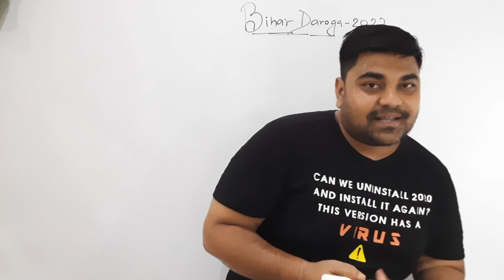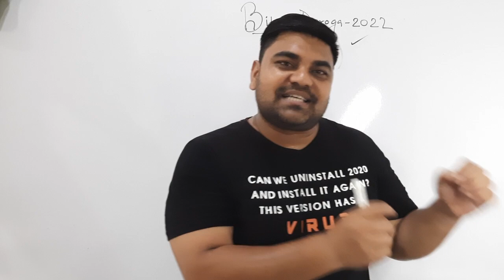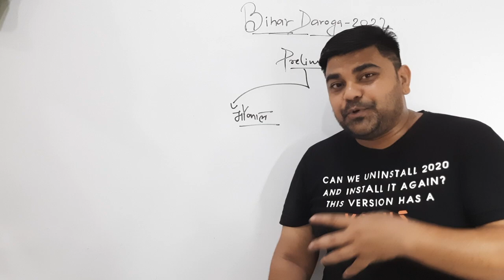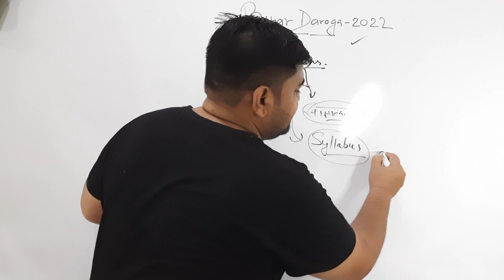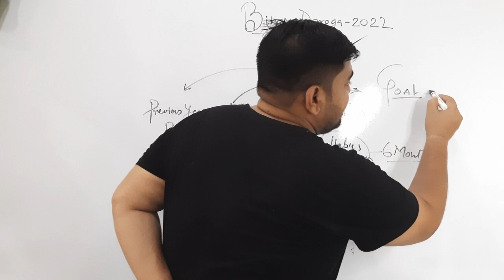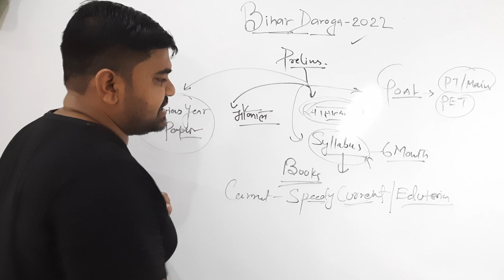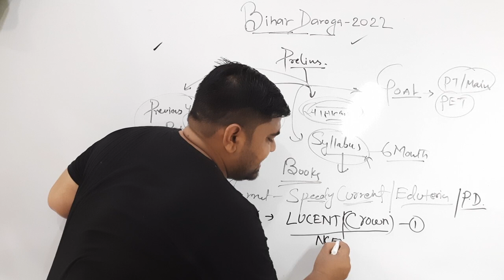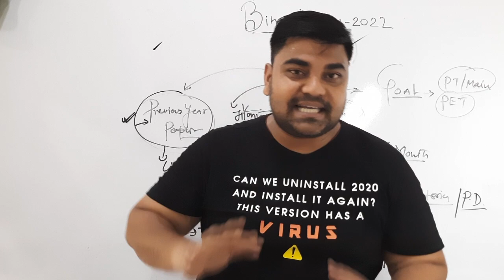Bihar Daroga SI Pre 2022 Best Strategy | बिहार दरोगा सिर्फ नौकरी नही भौकाल है | सिर्फ ये 4 Book पढ़े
Tittle: Bihar Daroga SI Pre 2022 Best Strategy | बिहार दरोगा सिर्फ नौकरी नही भौकाल है | सिर्फ ये 4 Book पढ़े
About Video :
इस विडियो के माध्यम से बिहार दरोगा की नई  रणनीति लेकर आये जिस से आपको आगे की परीक्षा की तयारी में महत्वपूर्ण सुचना मिलेगी और आप नये उमंग से परीक्षा की तयारी में लग सकेंगे

1. My First Youtube Channel
6.  Quiz Group YT Education

1. BSSC Practice set 2022-23
4. BPSC 67th Practice set
5. Latest Job Update upcoming 2022-23

bihar si upcoming vacancy 2022,
bihar daroga upcoming vacancy 2022,
bihar daroga new vacancy 2022,
bihar si practice set book,
bihar si pt practice set book,
bihar si taiyari kaise kare,
bihar si ki taiyari kaise kare,
bihar si ki taiyari kaise kare 2022,
bihar daroga ki taiyari kaise kare yteducation
bihar si ki taiyari kaise kare 2023,
bihar sub inspector ki taiyari kaise kare Educationkey86